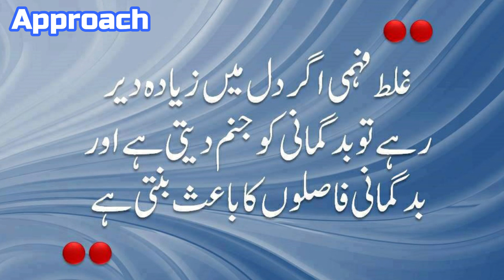Ghalat Fehmi غلط فہمی | A great motivational speech | how to become a good person | how to grow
Motivatio
motivational speech
ghalat fehmi
misunderstanding
how to remove misunderstanding
how become a good person
how to grow myself
how to get high rank
Sandeep maheshwari
urdu motivation
approach
غلط فہمی
approach

Voice over: Chand Khan
Editing: Chand Khan

Chand Khan is a great motivational speaker.